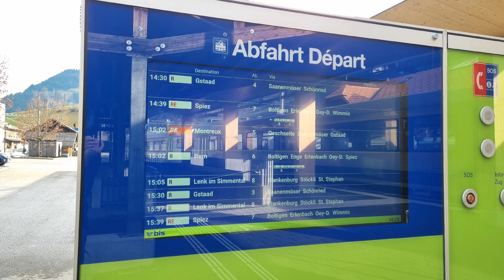Ansage Abfahrten Zweisimmen DE FR